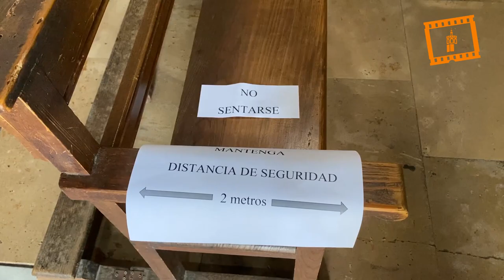Los templos de la diócesis que entran en la fase I abren con normalidad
Los templos parroquiales de la diócesis de Valencia ubicados en los departamentos de salud de la Comunidad Valenciana que han entrado en la primera fase de la “desescalada” han abierto con normalidad, siguiendo todas las disposiciones de las autoridades sanitarias y las establecidas por la Conferencia Episcopal Española.